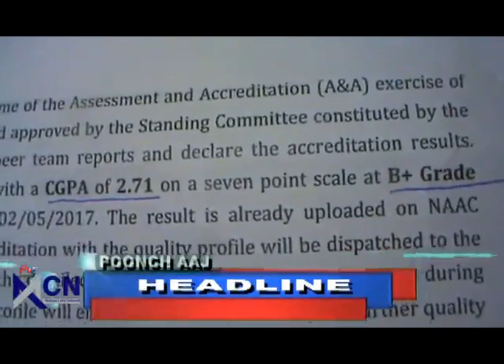Headline Poonch Vision Channel 11/05/2017